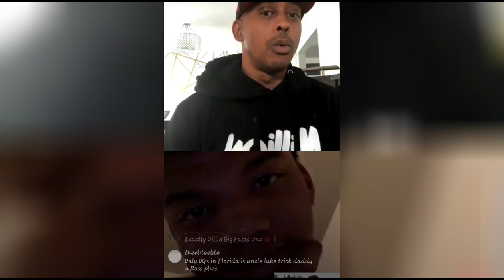Gillie Da Kid Responds To Kodak Black Diss About Him Falling Off!! "KODAK AINT NO THREAT!"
Gillie responds to Kodak black...